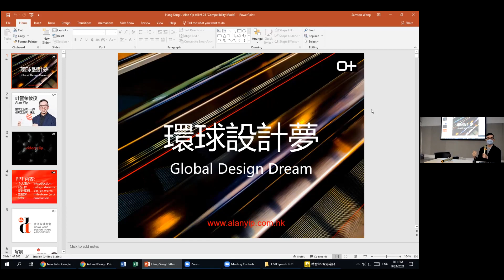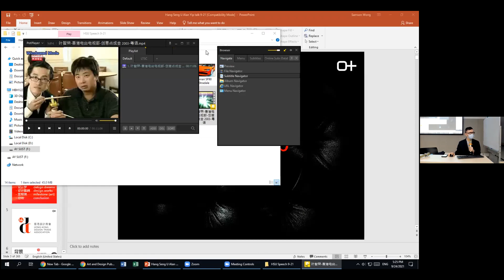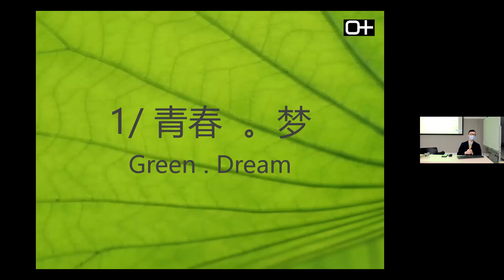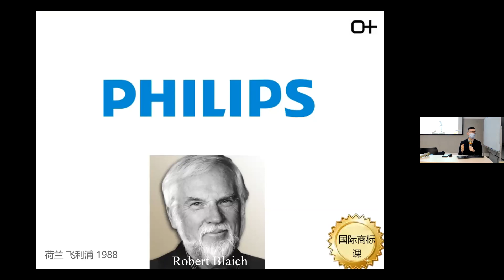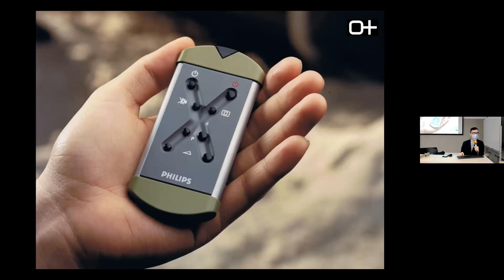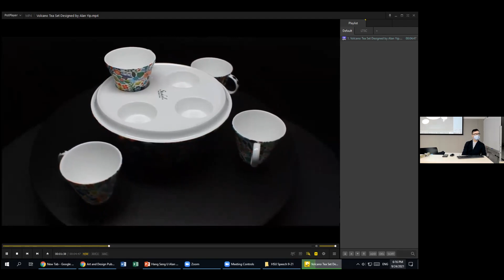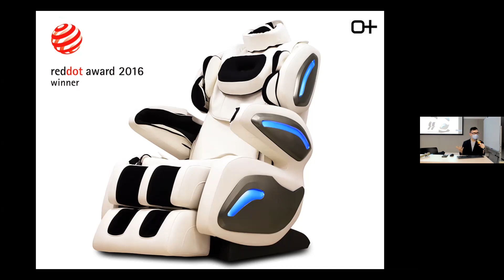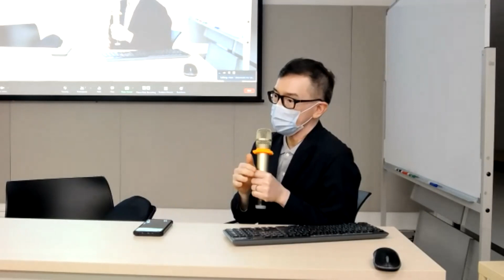Art and Design Public Lecture ‘Global Design Dream’ by Alan Yip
24/9/2021 FRIDAY 17:00-19:00

H122, OLD HALL, HSUHK

Professor Alan Yip, international renowned industrial designer. He worked for Frog Design USA and Philips Eindhoven, Holland. He founded Yip Design in 1990; designed over 1000 products and created ALANYIP brand to promote China original designs. He is the Chairman of HK Design Trade Association; visiting Professor of Chengdu University and Xihua University; visiting lecturer of the University for the Creative Arts UK, HK PolyU and SUSTech. He was awarded Red Dot, IF and German Design Council Awards; UK CSD Award, USA CES Award, HKSAR Chief Executive’s Commendation, HK Outstanding Young Person, China Red Star Design Awards, Outstanding Chinese Artist Award, Shenzhen Outstanding Creative Person… His designs were presented in many museums, books and medias worldwide.

葉智榮教授，國際知名產品設計師。曾受聘於美國青蛙設計及荷蘭飛利浦。1990年創立葉智榮設計，設計產品千多件，國際設計及發明專利數十項，創立ALANYIP品牌推動中國原創。他為香港設計商會主席，成都大學及西華大學客席教授、英國UCA大學、香港理工大學及南方科技大學客席講師，他獲頒授德國紅點設計大獎、IF設計大獎、德國設計局設計大獎、英國CSD金獎、美國CES創意獎、香港行政長官獎狀、香港傑出青年、中國藝術成就大獎、深圳創意人物獎等。他獲獎無數，曾獲多國邀請展覽及收藏于中外知名博物館及書刊。